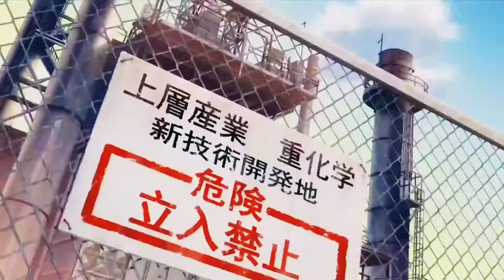Platinum End「AMV」- Superhero ᴴᴰ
Anime: Platinum End
Song:  Superhero

1 platinum end end amv
2 platinum end end amv Superhero
3 platinum end
4 amv platinum end
5 platinum end trailer
6 platinum end amv
☞ANIME AMV's 愛 Finding out which anime from every which genre is the best of the best is all well and good, but sometimes we just want to sit back, relax and watch some awesome AMV's. AnimeUnity has all that and more in their widely diverse content in music videos and character driven songs. Tune in to check out some wonderfully comprised videos made up of all of your most favorite anime and characters in a mashup you never would have previously imagined. This is definitely not the first channel to feature content such as this, but it stands out with the level of creativity that goes into the making of each music video and the guaranteed emotional impact. AnimeUnity will not disappoint any music and anime lover alike, as each video is unique and beautifully rendered making it hard to look away from the screen!
I have upload new video~ Hope everybody likes it✨